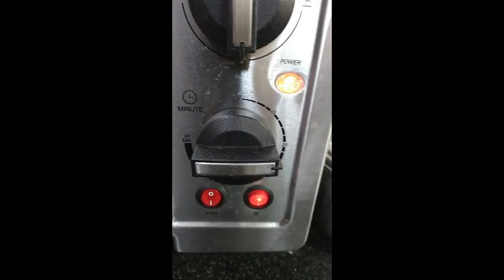APPLE MUFFIN / butter vanilla muffin with apple filling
delicious butter vanilla muffin with cinnamon flavoured apple filling